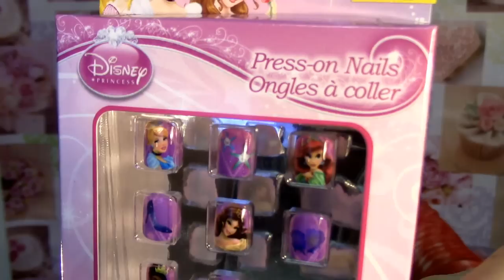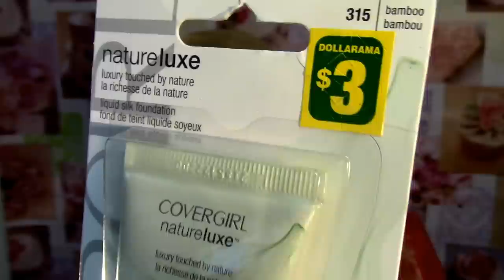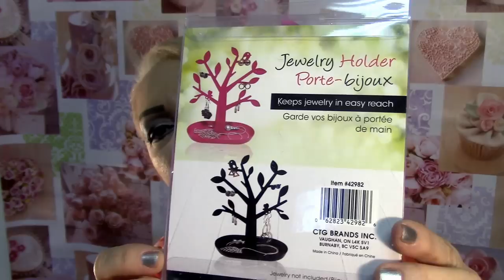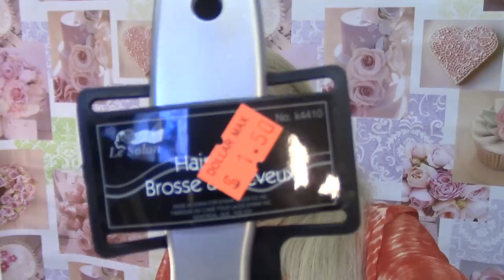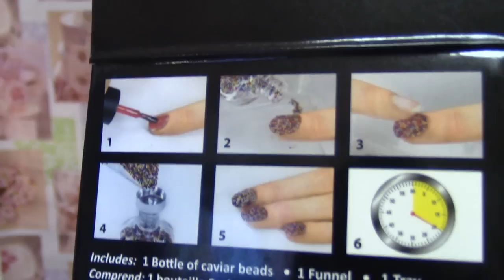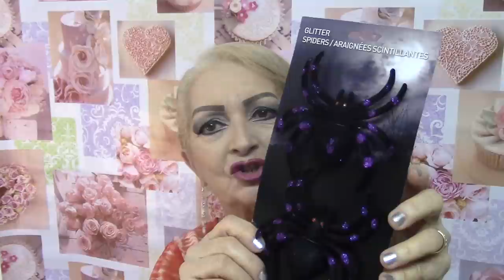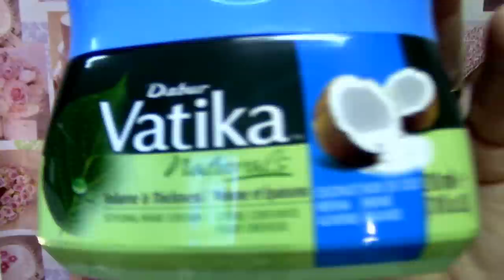VEM VER MINHAS COMPRINHAS!!!!